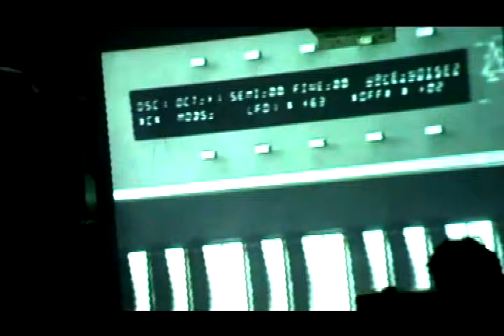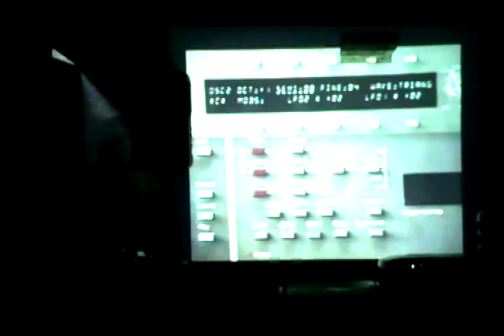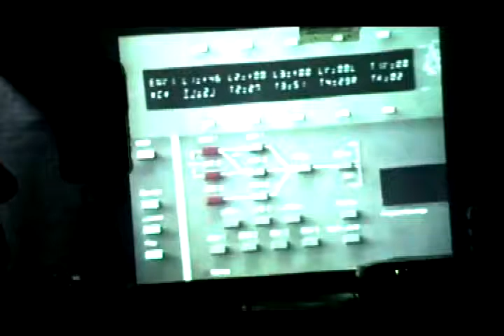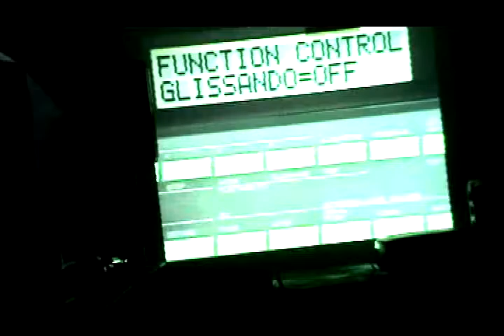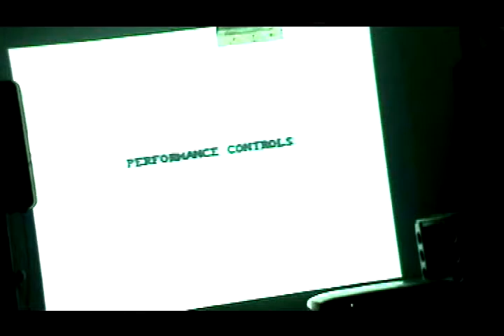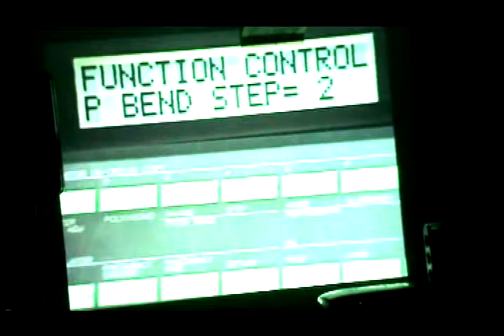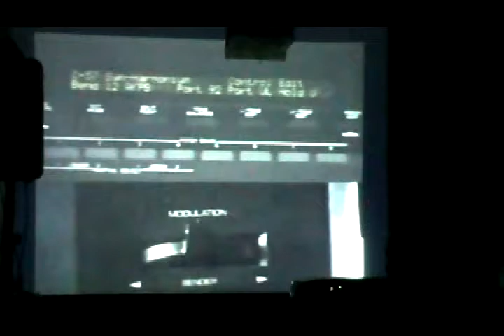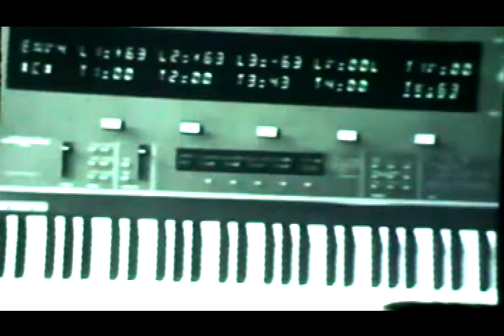Polar en vivo en la Experimental Experience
Santiago de Chile
21 de Junio del 2014
Centro Icone
registro por Loreto Aguilar